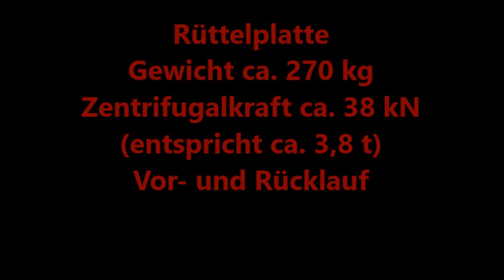Rüttelplatte ca. 270 kg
Hier ein kurzes Video über unsere reversierbare Rüttelplatte mit ca. 270 kg Gewicht. Die Zentrifugalkraft beträgt 38 kN, das sind etwa 3,8 t.